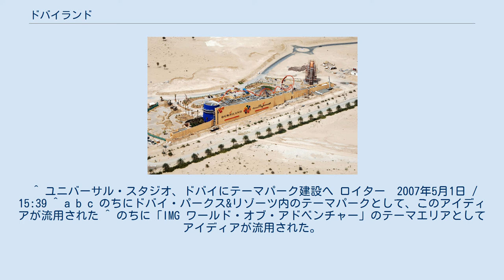ドバイランド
建設中のドバイランド(2006年3月) ドバイランド（英語:Dubai Land）は、アラブ首長国連邦のドバイに建設中の、世界最大のテーマパークおよびエンターテインメント施設である。
 約50億ドル（約5850億円）の投資で建設が開始され、2008年度中に完成する予定であった（当初の計画では2006年度末に完成予定だった）。
敷地の総面積は現在世界最大の面積を誇るテーマパーク、ウォルト・ディズニー・ワールド・リゾートの2倍に相当する。
 計画は2003年10月23日に公式に発表された。
予定では30億平方フィート（278km2）の敷地内が6つのゾーンに分けられる。
前述の通り2008年度中に完成する予定である。
短期目標としては2010年までに1500万人の観光客を集める。
内部は遊園地やホテル、スキー場、映画館、オフィス街、博物館など様々な施設が建設される予定である。
ホテルは4000室の規模で、レストランは100店舗を予定している。
開発者が当初の計画よりも敷地を50%拡大することにしたため、完成予定年は2006年から2008年前半に延期した。
また、2008年に完成すると言われているゾーンは一部に過ぎず、全て完成するのは2015年から2018年とされている。
総工費は、最初の第1期だけで、1兆1200億円である。
 ドバイ中心街から60分、ドバイ国際空港から10分のアクセス圏に位置することになる。
 施設の一部は計画自体が中止になったものが存在する。
 ドバイ・パークス&リゾーツ - 計画が中止になった施設のアイデアが一部流用されている。
 ^ ユニバーサル・スタジオ、ドバイにテーマパーク建設へ ロイター　2007年5月1日 / 15:39 ^ a b c のちにドバイ・パークス&リゾーツ内のテーマパークとして、このアイディアが流用された ^ のちに「IMG ワールド・オブ・アドベンチャー」のテーマエリアとしてアイディアが流用された。